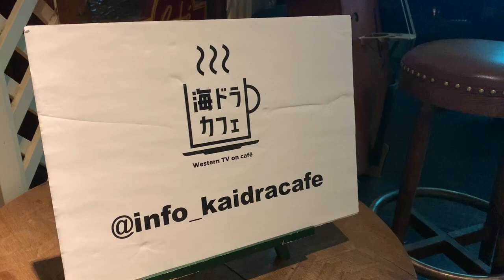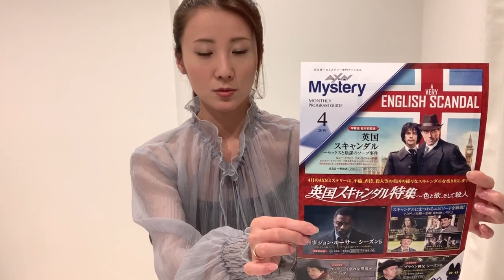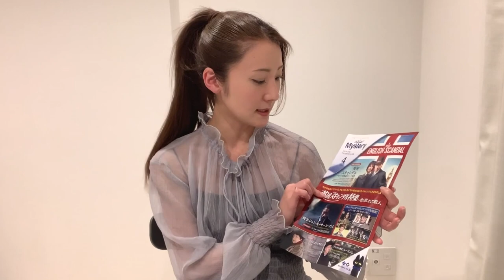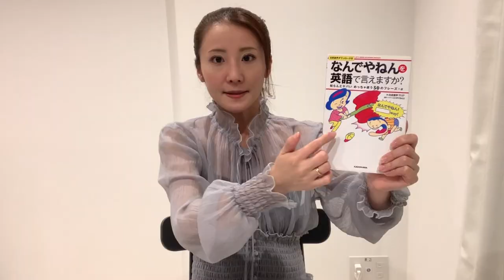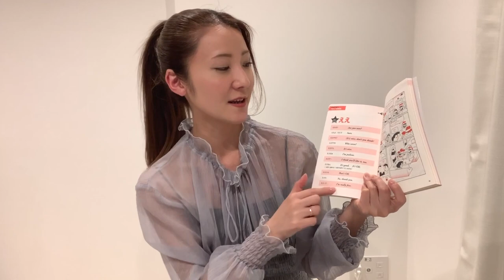【海ドラカフェ】最新の海外ドラマ事情&英国ドラマを楽しむ会へ潜入！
今回で10回目となる海外ドラマイベント『海ドラカフェ』
海外ドラマ好きが集まり、ドラマについて語り合います！
参加費無料なのに、お土産まで有り！
そんな海ドラカフェのレポート！